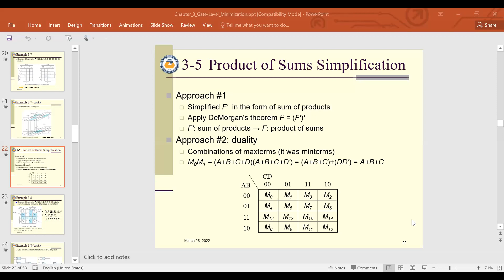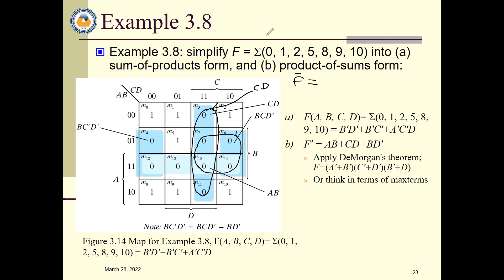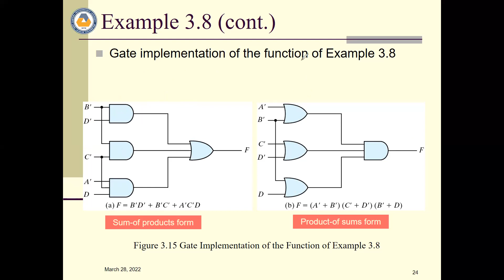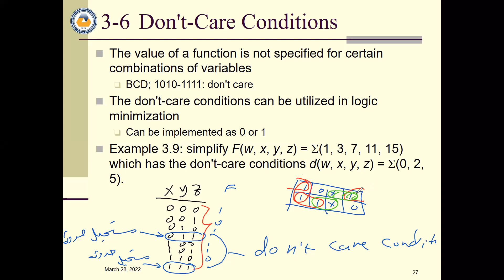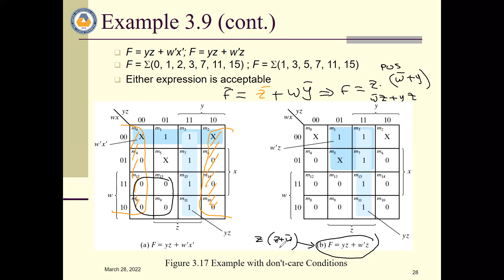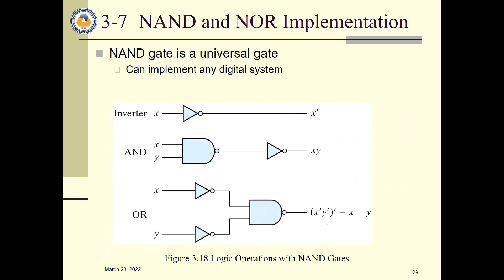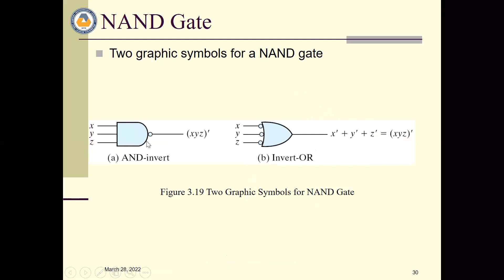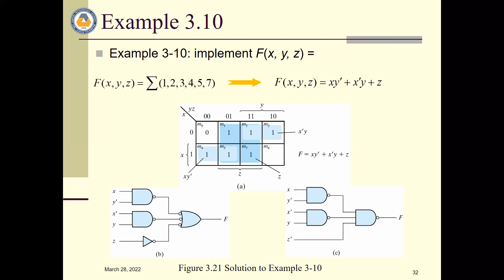CH3_Lecture_3